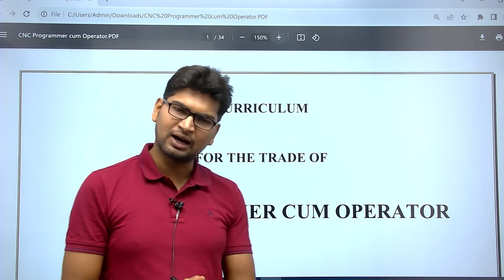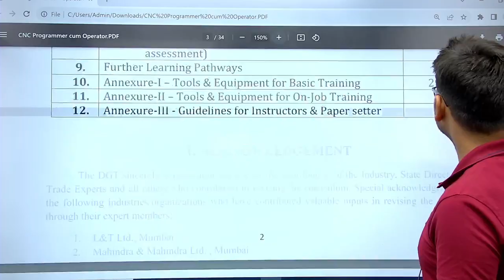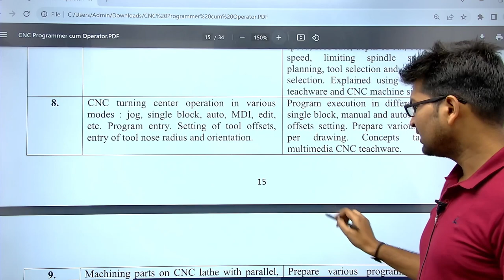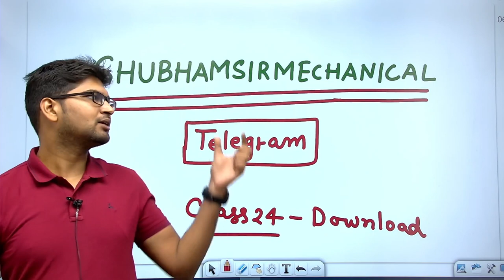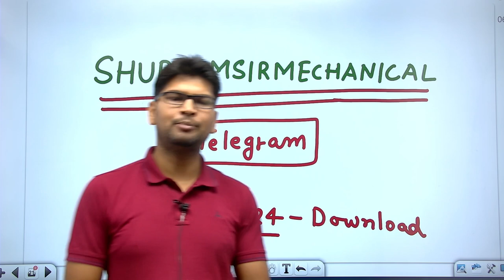Railway ALP Vacancy | Railway ALP Trade CNC Programmer Cum Operator Syllabus discuss by Shubham Sir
About this Video:
In this Video, Shubham Sir discusses Railway Bharti 2023. On this channel, you will get a complete course playlist and every video covering important topics to help you crack and score high marks in SSC MTS 2023.